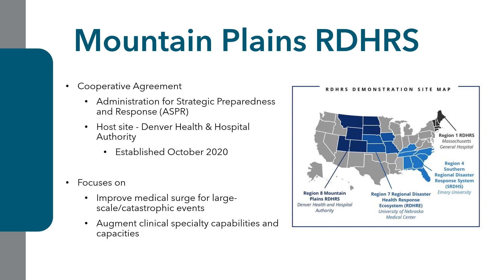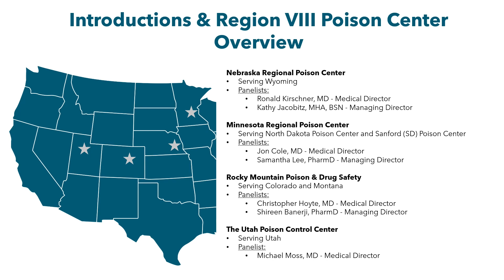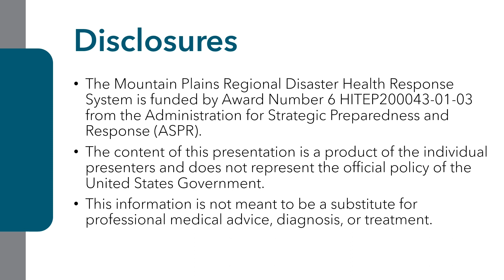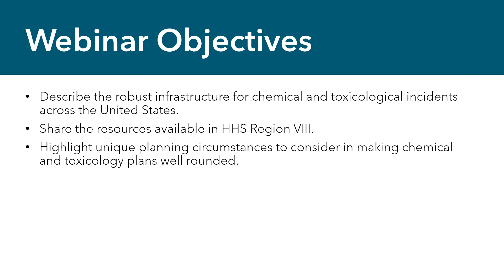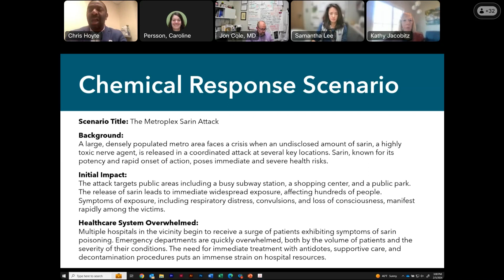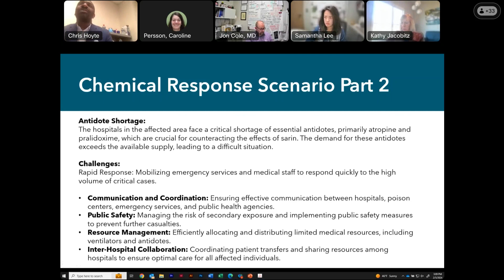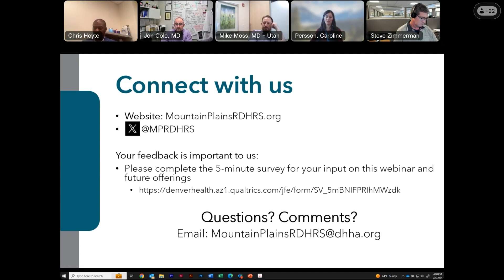Webinar: Chemical & Toxicologic Response in Region VIII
Representatives from the four Poison Centers serving Region VIII meet to discuss the role of Poison Centers in responding to chemical disasters.

Panelists:
Nebraska Regional Poison Center serving Wyoming
- Kathy Jacobitz, MHA, BSN - Managing Director

Minnesota Regional Poison Center serving North Dakota Poison Center and Sanford (SD) Poison Center
- Jon Cole, MD - Medical Director
- Samantha Lee, PharmD - Managing Director

Rocky Mountain Poison & Drug Safety serving Colorado and Montana
- Christopher Hoyte, MD - Medical Director
- Shireen Banerji, PharmD - Managing Director

The Utah Poison Control Center serving Utah
- Michael Moss, MD - Medical Director